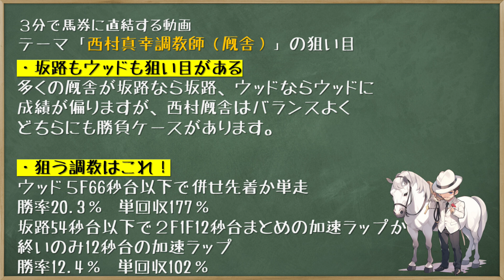【３分で馬券に直結する動画】本日の朝は西村真幸調教師の狙い目をご紹介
５月の月～金曜日の朝に更新しております【３分で馬券に直結する動画】
３分見ていただければ１人の調教師の狙い目を覚えることができます。
競馬予想・馬券構成にぜひお役立てください。

◆競馬道データ、期間限定キャンペーンURL

■運営サイト

■SNS